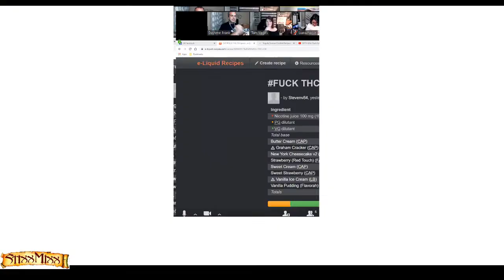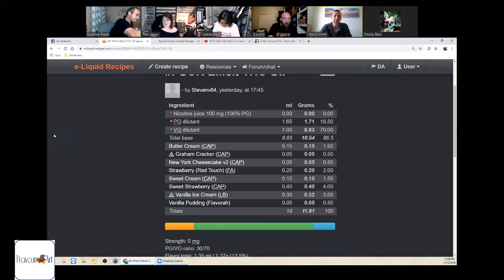MITK After Dark Fall is in the Air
Content creator? Sign up for tube buddy to help your channel grow!